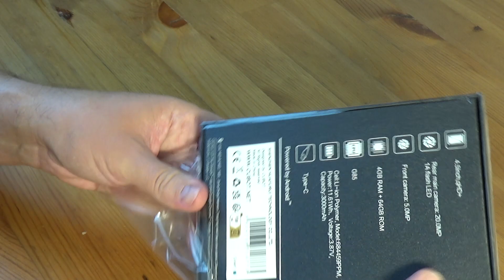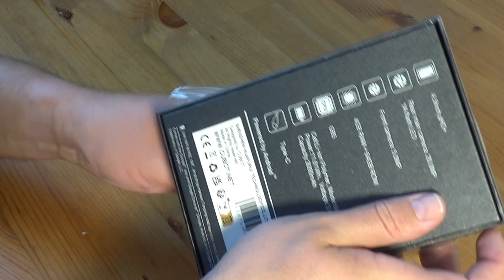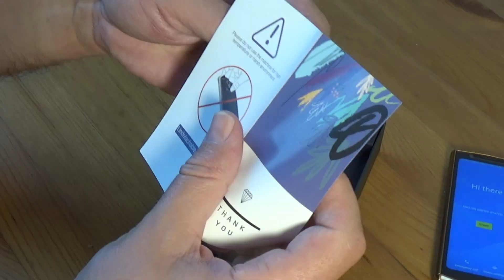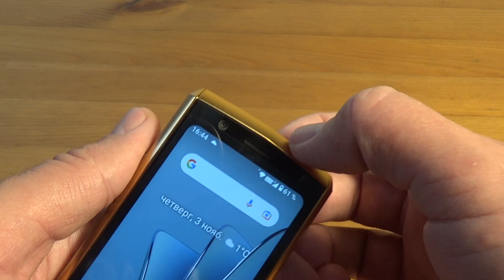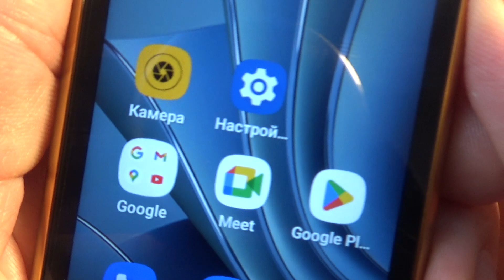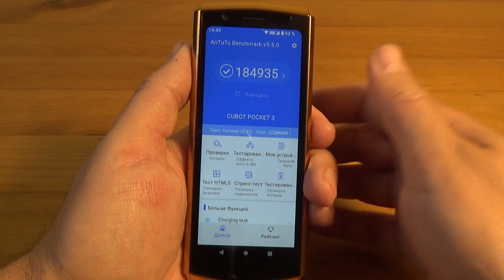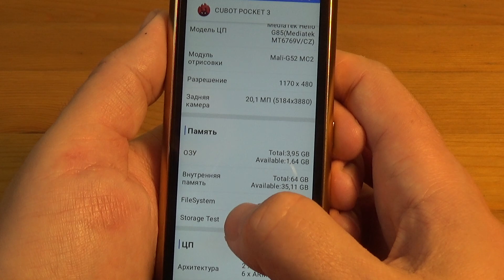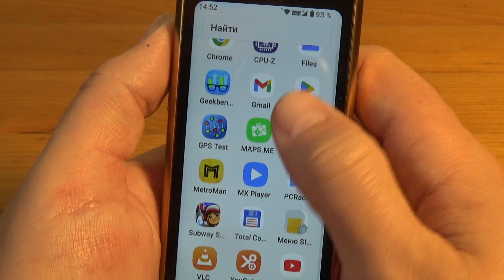Почти Vertu. Маленький Cubot Pocket 3. Обзор телефона за $100